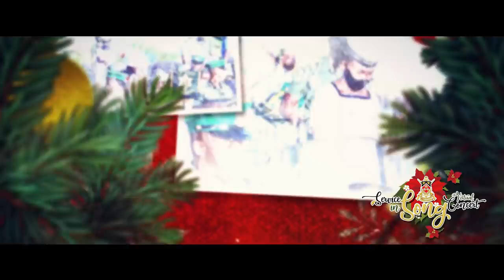Service In Song - Trinidad and Tobago Defence Force Virtual Christmas Concert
Themed Service in Song, this event is a display of the talent and performing ability of members of the TTDF in music, song and dance. Filmed at various TTDF locations and parts of the country, this concert shows the beauty of Trinidad and Tobago and the skills and abilities of the serving personnel.